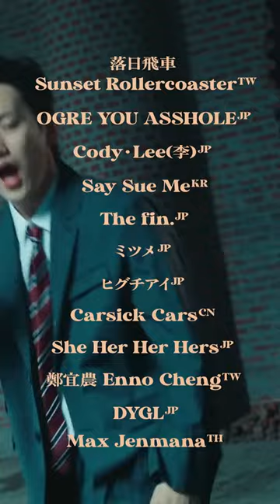BiKN shibuya 2023 Official Trailer 11/3初開催！落日飛車をはじめ アジア10都市以上からアーティストが集結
BiKN=Beacon、灯台やかがり火を意味する言葉を冠し、東京渋谷に誕生した全く新しいショーケース・フェスティバル。

東京、ソウル、台北、バンコク、北京、ジャカルタなどアジア10都市以上からアーティストが一同に集結。アジアンミュージックがこれまで以上に刺激的で、身近に感じられる、新しい音楽体験への扉。

この灯りは世界中の音楽ファンへ向けて今まさに輝き始める

落⽇⾶⾞ Sunset
Rollercoaster / 拍謝少年Sorry Youth / Cody・Lee(李) / Say Sue Me / DYGL / babychair / Carsick Cars / cinnamons / Code / ena mori
 / 鄭宜農Enno Cheng / evening cinema / Foi / FORD TRIO / Hana Hope / ヒグチアイ
 / Lucie,Too / Max Jenmana / Michael Seyer / Minhwi Lee / ミツメ/ Nenashi / Newspeak
OGRE YOU ASSHOLE / 淺堤Shallow Levée / She Her Her Hers / Silica
Gel / Soft Pine / Stars and Rabbit /  The fin. / THREE1989 / Tomii Chan / Virgin Vacation / YeYe / 優河

⼀般（GA）:8,900円（税込）
好評発売中

タイトル:BiKN shibuya 2023（ビーコンシブヤ2023）
総勢35組、半数以上のアーティストがアジア各国から集結し、渋谷・道玄坂周辺ライブハウス6会場で行われるサーキット形式のショーケース・フェスティバル。屋外のフード＆インフォメーションエリアではリストバンド交換だけでなく、アジア屋台のフードトラックや、グッズ売り場が出店予定。

⽇程:2023年11⽉3⽇（⾦・祝⽇）
時間:開場11:00 | 開演12:00
予定
会場:Spotify O-EAST / Spotify O-WEST / Spotify O-nest / duo MUSIC EXCHANGE /
clubasia / 7th floor
主催:BiKN 2023 実⾏委員会

本件に関するお問合せ先